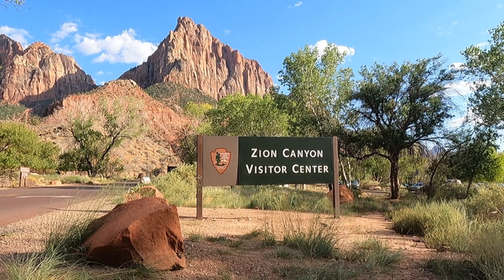ZION NATIONAL PARK - UTAH: Utah's Most Legendary Natural Wonder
Zion National Park is one of the most unique places on earth, and one that truly showcases the diversity of landscapes in the National Park System. In this guide I’m sharing all the information needed to plan your dream Zion National Park trip! Whether you are an adventure junkie or just looking to explore Zion from your car, this is the perfect resource to help you make the most of your time in the park!
Zion National Park has become one of the “must-see” US National Parks in recent years, and is now the fourth highest visited in the country as of 2019. Its crown jewel is Zion Canyon (Mukuntuweap), a 16 mile long and up to 3000 feet deep canyon that feeds into the heart of Zion.
People also come from all over the world to experience the climbing,  canyoneering, and hiking opportunities that the dramatic landscapes of Zion offers.

Zion National Park is located in Southern Utah around a 2 1/2 hour drive from Las Vegas and a 7 hour drive from Los Angeles. It’s a great destination as part of a larger Utah road trip itinerary or can be a standalone destination in itself.
If you’re looking to fly in for a visit to the park, the nearest airport with commercial flights is McCarran International Airport in Las Vegas. From there you’ll want to rent a car for your trip as there isn’t easy public transportation to the park from there.

As soon as you enter the Park through the South Entrance, the Visitors Center will be on your right. The Visitors Center is worth a quick stop to pick up a map and get your bearings. The Park employees at the Visitors Center can also inform you of water availability on the trails, which is important to know before if you are heading out on any overnight hikes.

There are two drive-in campgrounds in the main Zion Canyon and they are less than 1/2 a mile from the Visitors Center at the entrance of the park. Sites are $20 for tent camping or $30 for a site with an electric hookup. All sites have picnic tables, a fire pit, and access to potable water, bathrooms, and trash containers. No showers are available at the campsites.

What to do in Zion National Park:

Angel’s Landing:
If you only have time for one hike, you have to do Angels Landing…unless you are terrified of heights and even still, you can make it to the first viewpoint and turn around there.
This hike has made it into so many “best hikes in the world” lists that you really should see for yourself how fabulous it is. It’s a steep climb and yes, you do have to hold chains for the final mile of the hike, but it’s really only scary if you have a fear of heights.

Observation Point:
The hike is 8 miles round trip and has even better views of Zion in my opinion than Angel’s Landing does.
It doesn’t require holding chains although there are a few sections with some exposure. It’s a very steep climb up so you’ll want to have plenty of water and wear layers.

Hidden Canyon Overlook Trail:
The Canyon Overlook trail in Zion is the most bang-for-your-buck hiking trail in Zion for beginners. Due to how easy it is, it can become really crowded in the summer. It a great choice to do during the wintertime.

The Subway:
The Subway is without a doubt one of the greatest day hikes in the world…from the top-down that is.
There are 2 different variations to hiking the Subway and while the traditional lout and back hiking version is great, the point to point version with rappelling and canyoneering is far more memorable.

The Narrows:
The Narrows is, like it sounds, a narrow slot canyon which involves hiking in the stream bed of the Virgin River.

Other Noteworthy Hikes in Zion:
Riverside Walk– A flat 2 mile roundtrip hike on a paved trail AKA the first mile of the Narrows Hike.

Weeping Rock– A very steep but short .4 mile roundtrip hike. Located at the start of Observation Point and Hidden Canyon.

The Grotto Trail– This flat 1 mile hike connects The Grotto picnic area with Zion Lodge.

Emerald Pools– A pretty flat 1.2 mile hike to the Lower Pools that you can add another mile and a little more elevation gain to if you want to go the Upper Pools.

Watchman Trail– This hike is underrated. It’s a 3.3 mile hike to some really gorgeous views and is rarely crowded! Starts from Zion Visitor Center.